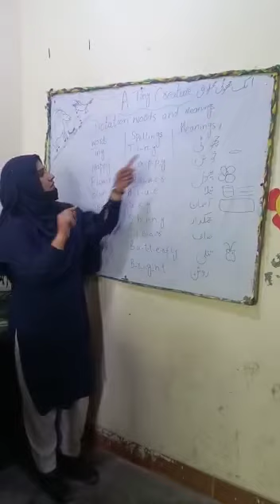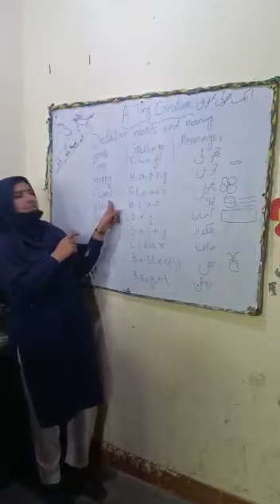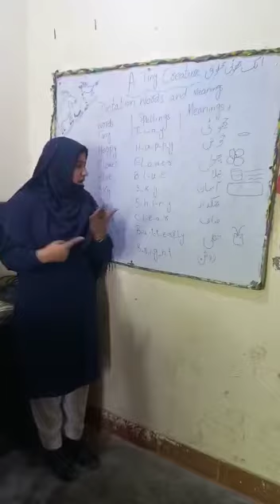class two topic A tiny creature words meanings in sign language punjab text book board for deaf